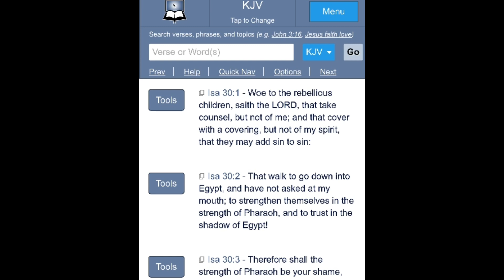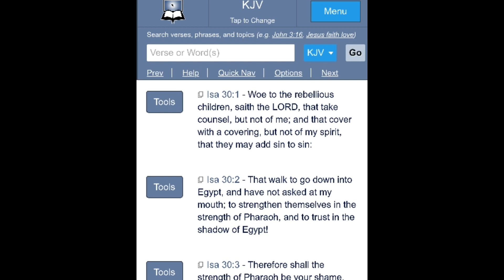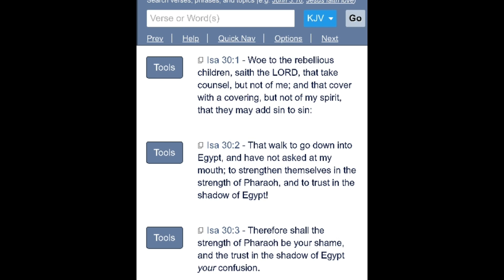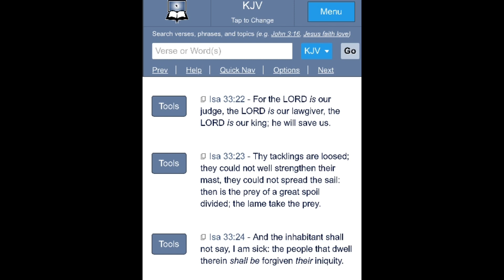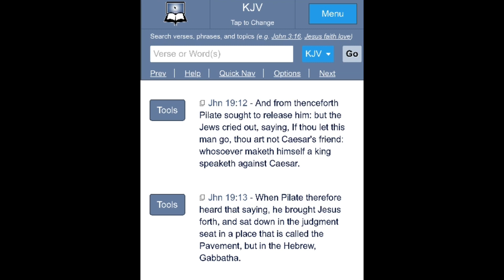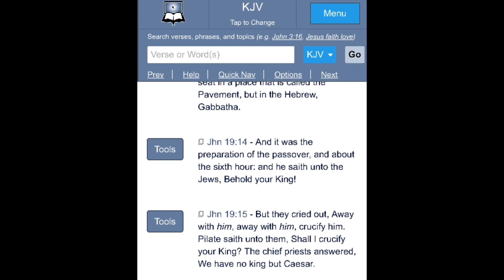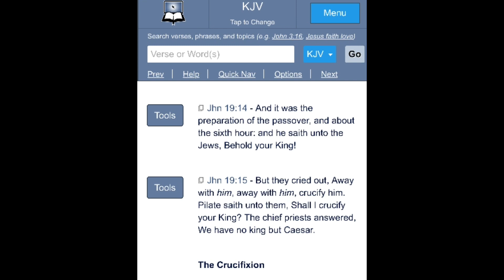Is This Your King?!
2 Esdras 1:18 “18 Saying, Why hast thou brought us into this wilderness to kill us? it had been better for us to have served the Egyptians, than to die in this wilderness.”